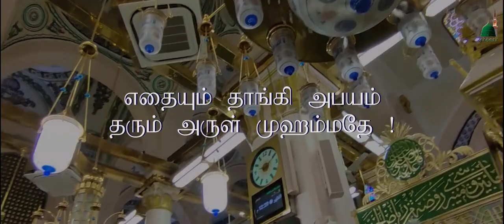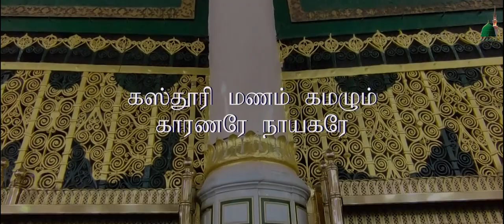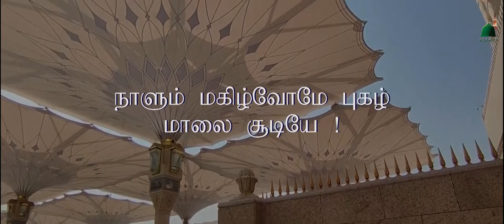2 STANZAS OF " SALALLAH SALAAM ALAYKUM YA RASOOLALLAH " PART 3 | FAROOQUE FAZLI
Miladunnabi Mubarak , Miladunnabi Song 2023

2 Stanzas of Salallah Salaam Alaikkum Part 3

Song  :- Salallah Salaam Alaikkum
Lyrics. :- Farooque Fazli
Vocals  :- Abdul Kader Wafiq
Music. :- Fahmi Farooqi